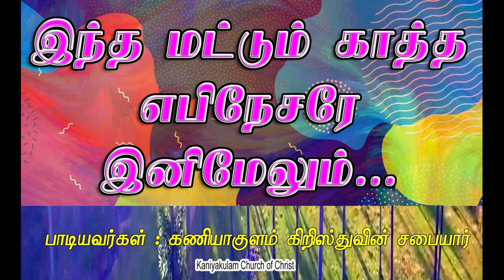இந்த மட்டும் காத்த எபிநேசரே